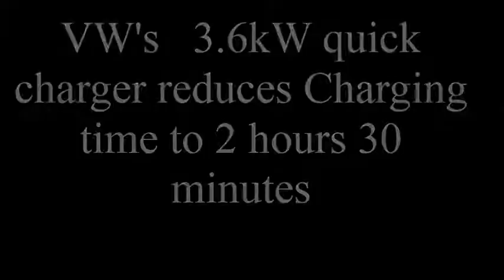2017 Volkswagen Passat GTE with full Specifications before launch